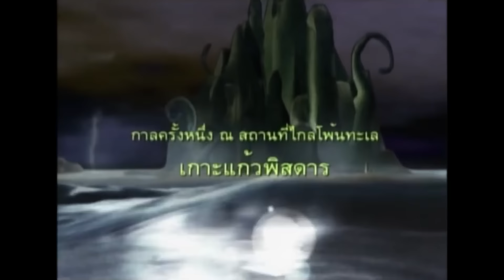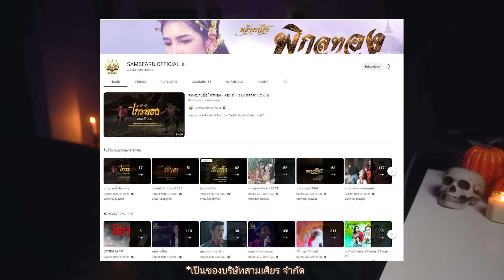ภาพจ๊ะทิงจา ยังติดตาไม่หาย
คลิปนี้มาเล่ากับรีแอคคลิปจ๊ะทิงจาสมัยเด็กๆที่ยังติดตา นึกถึงคลิปนี้เลย เป็นอนิเมชั่นวัยเด็กที่ครบรสมากๆ